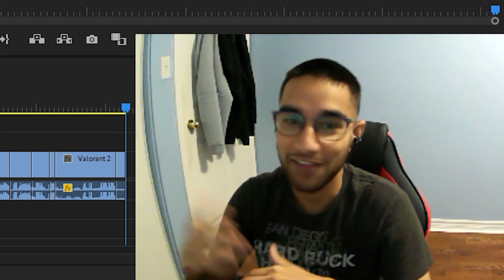How to Raze I Valorant Funny Moments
First time playing raze so I tried my best to do the madness with raze, along with trolling my teammates.

Trying my best to provide you with the best Valorant highlights and the best Valorant plays.